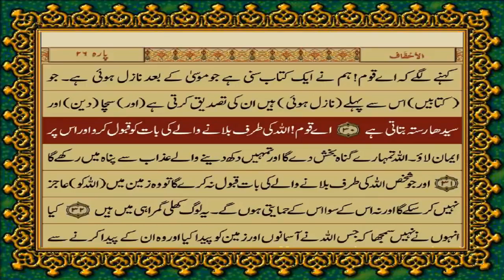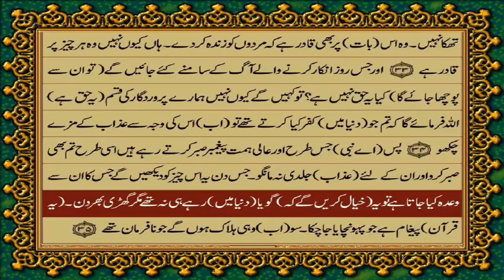46 SURAH AHQAAF JUST URDU TRANSLATION WITH TEXT FATEH MUHAMMAD JALANDRI HD THE MESSAGE OF GOD